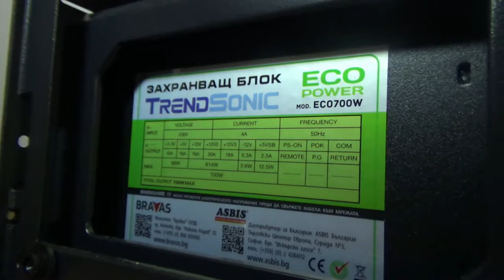Завръщам се в Ютуб след дълга почивка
Ето, че отново дойде момента, в който реших да се завърна отново в ютуб. Ще се старая да правя по - качествени и стойностни видеа занапред. Ето ги социалните ми мрежи, в които може да ме последвате: